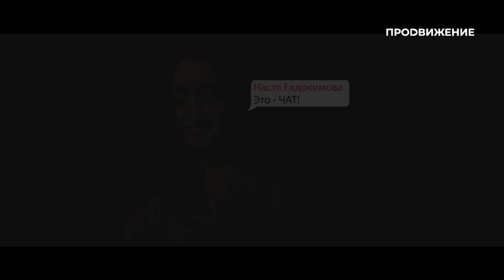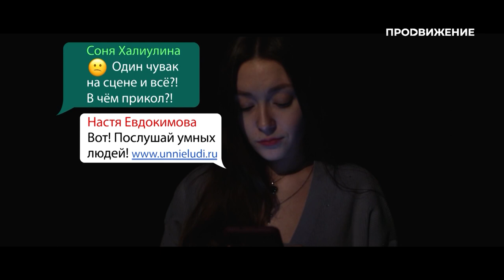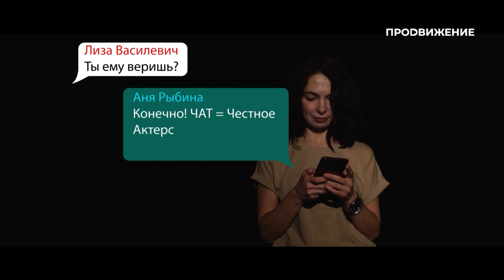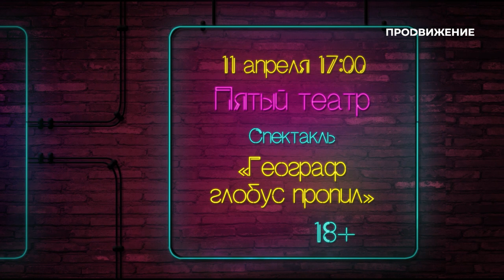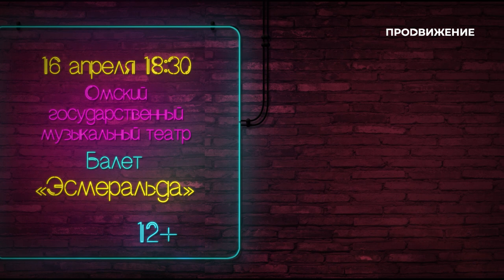Фестиваль моноспектаклей «ЧАТ»: как это было! | Свободное время в Омске 97 (2021)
Первого апреля, в день смеха и рождения Гоголя, Омский драматический Лицейский театр в третий раз открыл всероссийский фестиваль моноспектаклей ЧАТ. Свое «честное актерское» на этот раз дали 8 городов. География расширяется, количество участников тоже. 11 спектаклей за 5 дней. Фестиваль по-прежнему не конкурсный, но каждую работу оценивает экспертный совет. Впервые в жюри - российский театровед и известный критик - Павел Руднев.

Фестиваль моноспектаклей «ЧАТ»: как это было!

00:00 - Вступление
01:40 - Программа фестиваля (10 спектаклей)
11:00 - Интервью с Сергеем Тимофеевым
14:50 - Мини-экскурсия с новосибирской актрисой
17:22 - Интервью с актерами из Москвы и Челябинска
18:48 - Моноспектакль из Омска «Музыка ветра»
21:12 - Интервью с Павлом Рудневым
24:48 - Афиша
25:23 - Титры